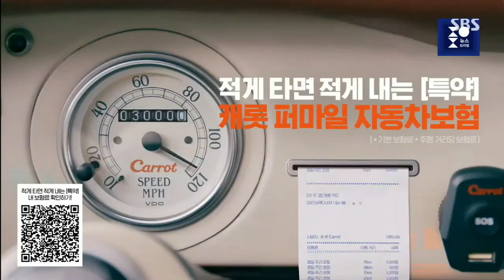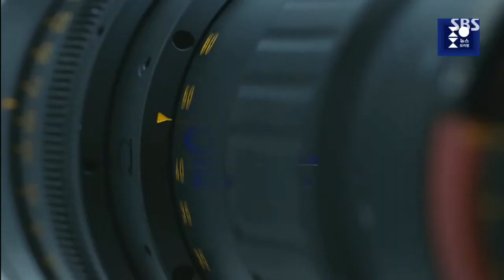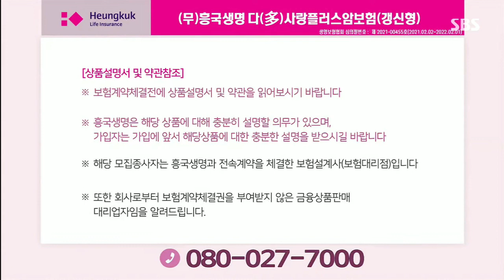SBS-ID/주영진 뉴스브리핑OP/광고/헤드라인 영상(2021.11.11)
Intro montage made thanks to Canva. Jingle made using FL Studio.
Recorded during 2pm (Korean time).

모든 권리는 존경하는 소유자에게 있습니다. 교육, 엔터테인먼트, 향수 또는 참조 목적으로만 사용하십시오.